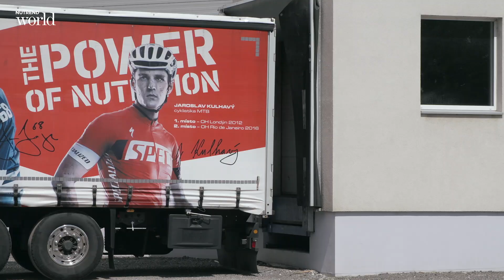NUTREND WORLD - STORE - Iva Pazderková, Kuba Prchal